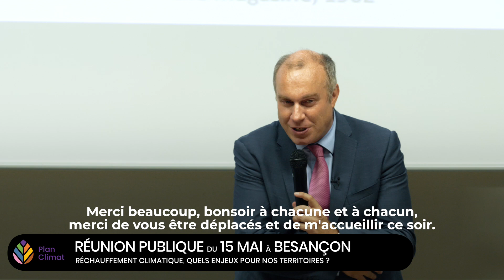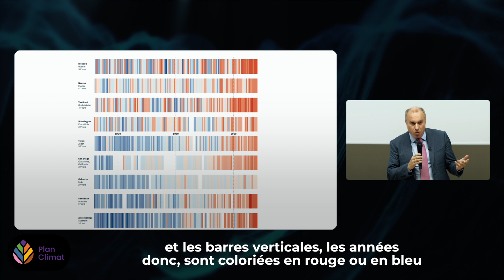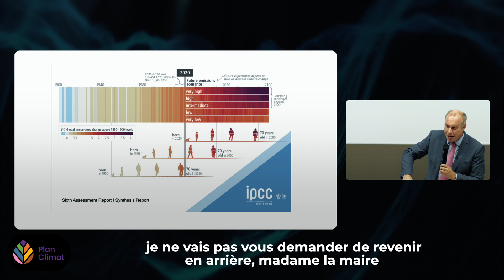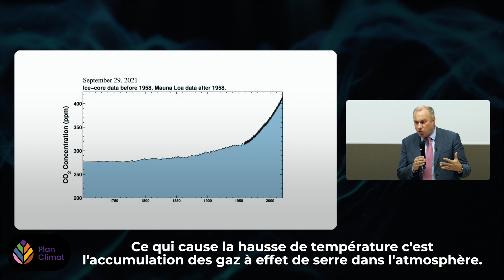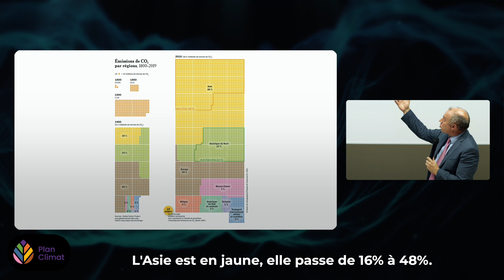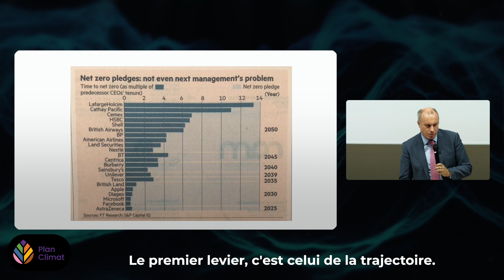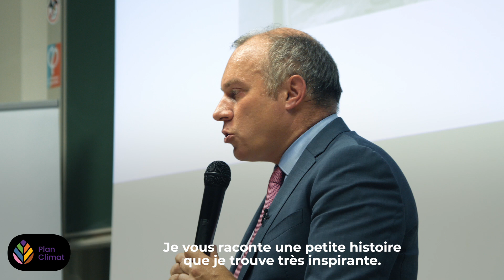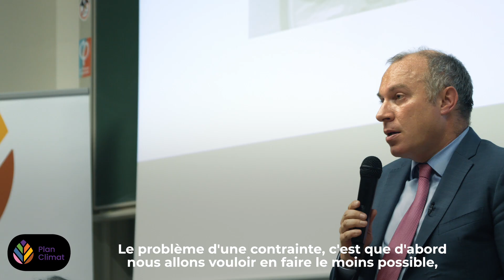Dérèglement climatique : Quels enjeux pour nos territoires ?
À l'occasion de la Semaine européenne du développement durable, qui a lieu cette année du 18 septembre au 8 octobre 2024, nous vous proposons de (re)voir la confénrence suivante :
François Gemenne , spécialiste des questions de géopolitique de l'environnement, était venu à Besançon mi mai pour nous en parler.